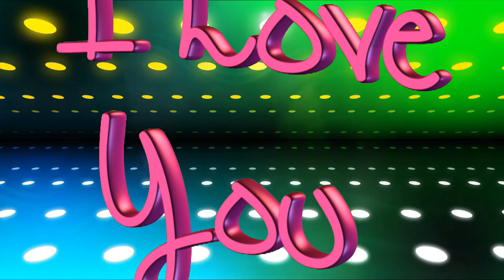Поздравляем Илью с днём рождения - Видео Открытка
Поздравляем с днём рождения ! арТзаЛ
Желаем счастья, успеха и здоровья - Любим !
Автор видео и аранжировки - Александр Травин. Roland E-50.
Россия - Санкт-Петербург.
Happy Birthday!
We wish you happiness, success and health - a favorite!
Video by and arrangements - Alexander Travin. Roland E-50.